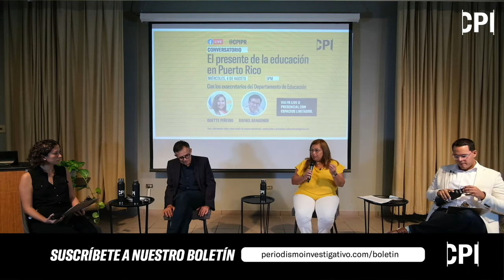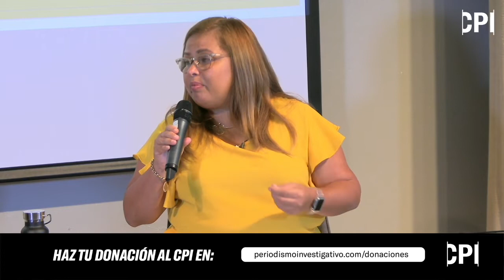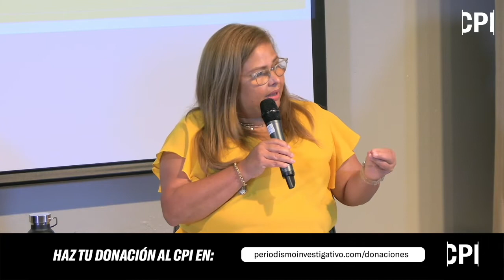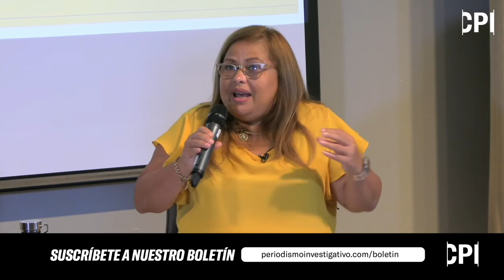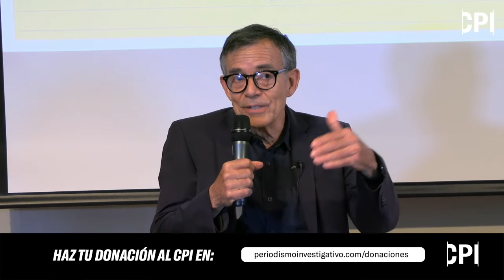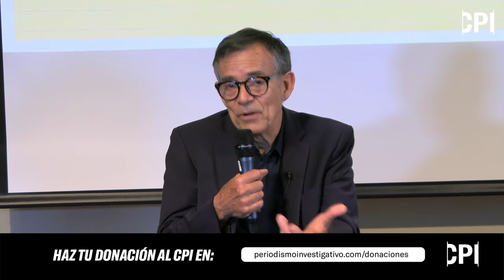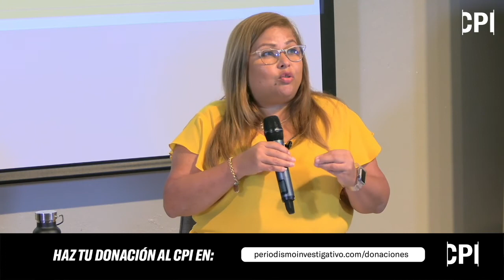Conversatorio | El presente de la educación en Puerto Rico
El miércoles, 4 de agosto de 2021, exploramos distintas visiones sobre el presente de la educación en Puerto Rico en el conversatorio con los exsecretarios de educación Odette Piñeiro y Rafael Aragunde. El evento se enfocó en un diagnóstico actual del Departamento de Educación para poder entender sus retos y oportunidades, de cara al reinicio escolar. Los periodistas especializados en el área de educación, Tatiana Díaz y José Encarnación, condujeron la charla.

Puedes apoyar al CPI por ATH móvil o visitando nuestra página